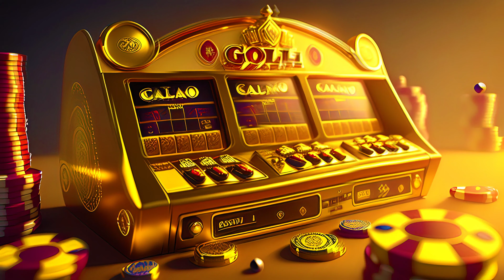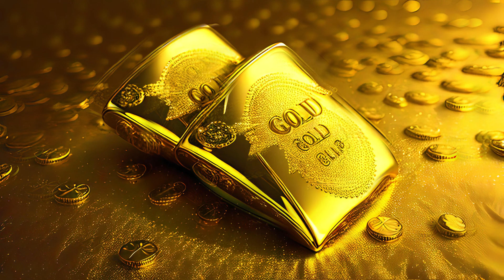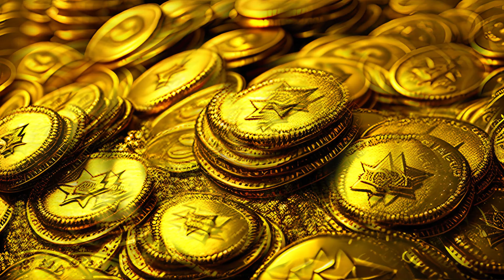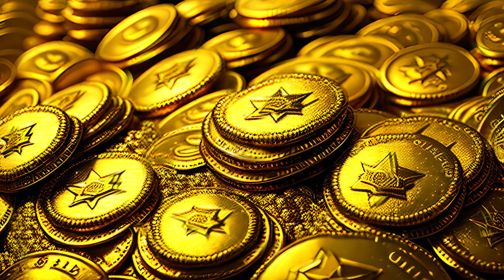💲432 hz | Music to Harmonize the Home & Attract Money | Feng Shui | Prosperity & Abundance